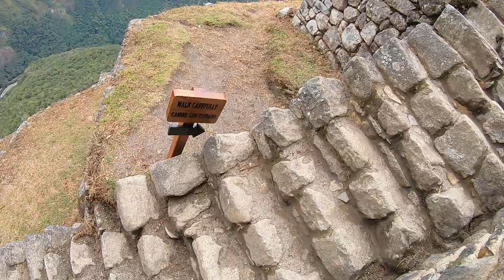The Stairs of Death, Huayna Picchu (aka Wayna Picchu or Wayna Pikchu), Peru, September 2019